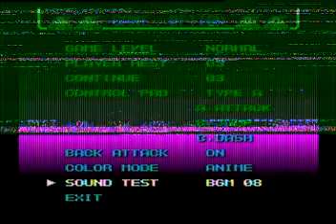Teenage Mutant Ninja Turtles TMNT - Return Of The Shredder OST - BGM 08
Teenage Mutant Ninja Turtles - Return Of The Shredder OST - BGM 08